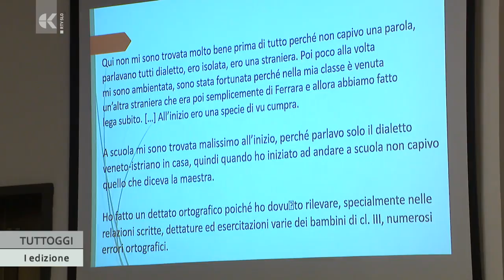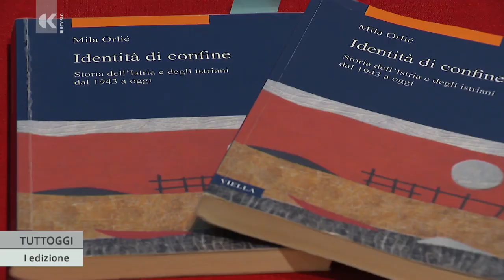Capodistria, "Identità di confine" di Mila Orlić - TV Capodistria 18.11.2023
È stato presentato nei giorni scorsi, a Capodistria, il libro dal titolo 'Identità di confine' in cui la docente universitaria e ricercatrice Mila Orlić ha sintetizzato numerosi decenni di ricerche, mettendo in luce la complessa dinamica della storia istriana tra il crollo del regime fascista e il periodo del dopoguerra.